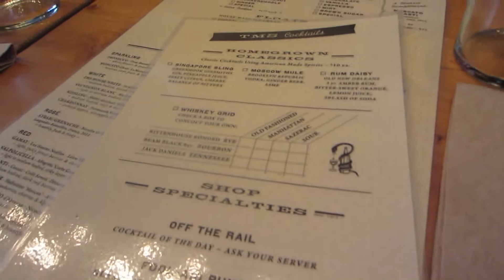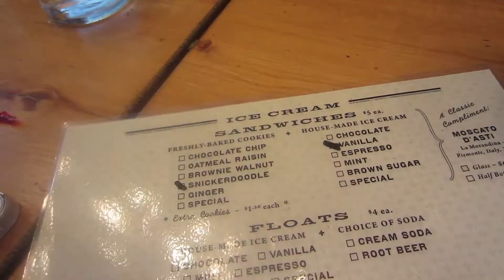Eating NYC Style (Vlog day 50 - 05.20.13)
things mentioned in the vlog:
Dinner -

I wanted to vlog my life as a way to document my last months of college, so here's my current project. :)